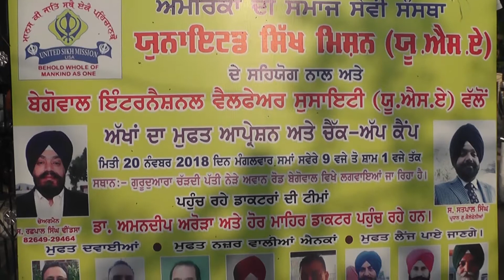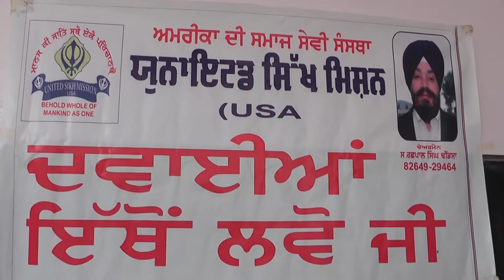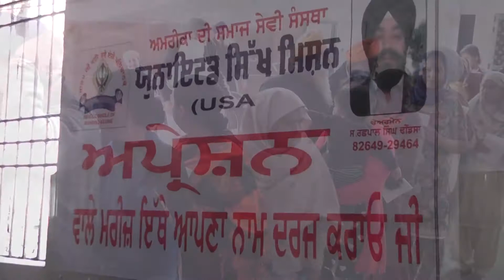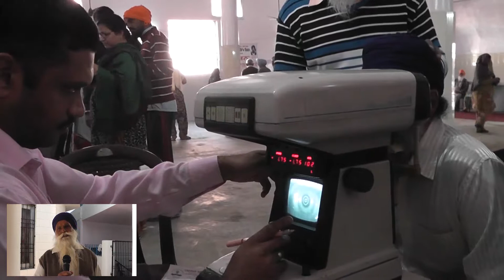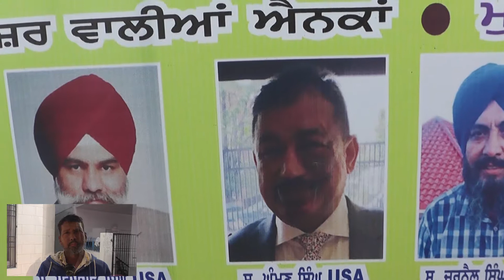Begowal distt. kapurthala 20-11-2018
united sikh mission free eye camps 2018-19